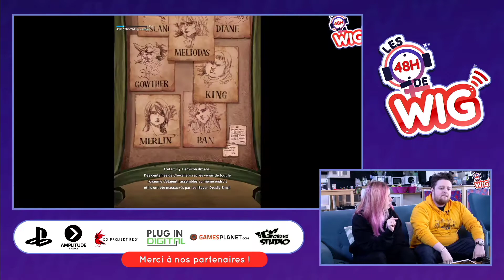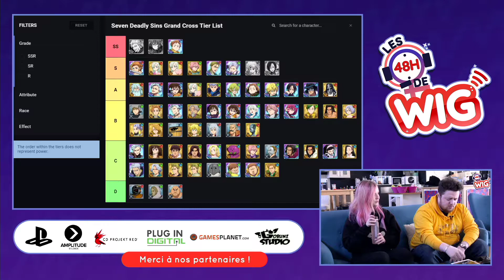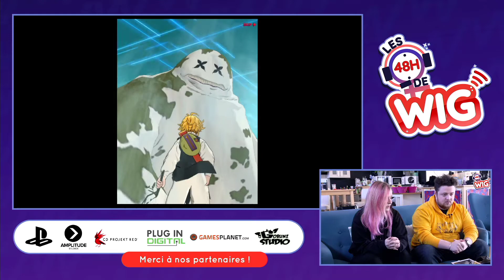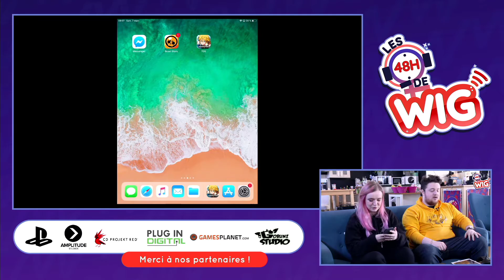#12 - Irisvel et Bytell - LES 48H DE WIG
Irisvel et Bytell animaient les "48H de WIG" : événément organisé par Women in Games France qui a eu lieu du 6 au 8 mars 2020 sur la chaîne Twitch de l'association